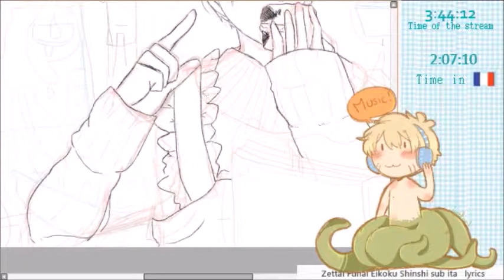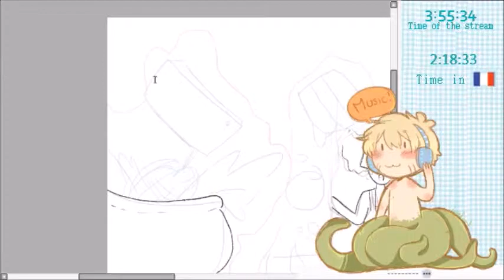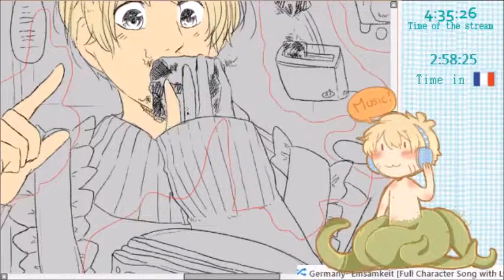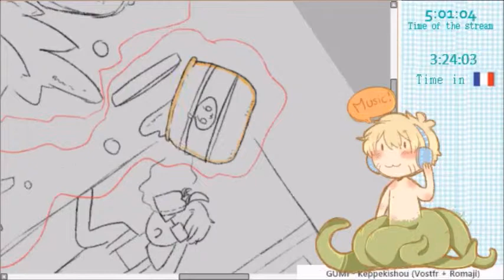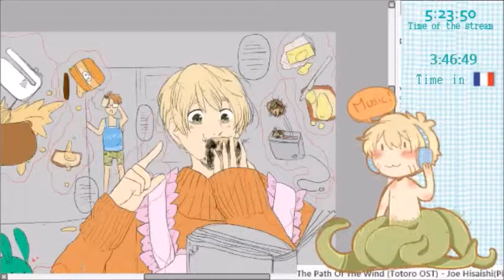Speed paint // England [APH] ~ p.1 ~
🍁 And on youtube too !
🍁 APH Hetalia and its characters belong to Himapapa